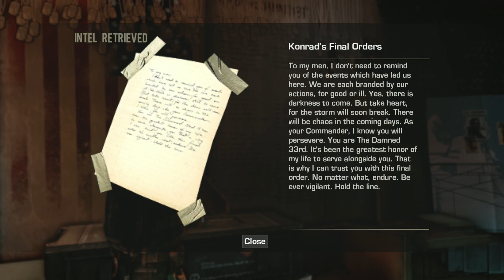【Spec Ops: The Line Finale】First Time 2022 Ep16 I Didn't Expect This Ending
We are finally here the final stretch of this game. But the ending totally surprised me.